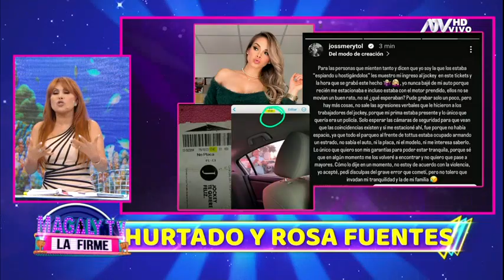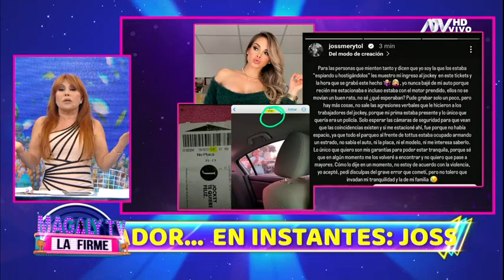Jossmery Toledo desmiente a familia de la esposa de Hurtado y asegura que no estaba espiándolos